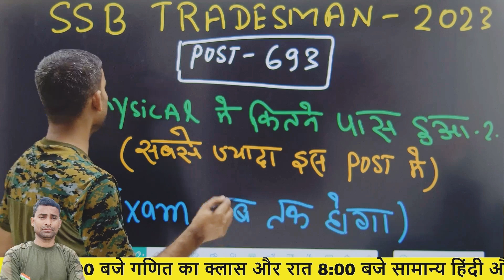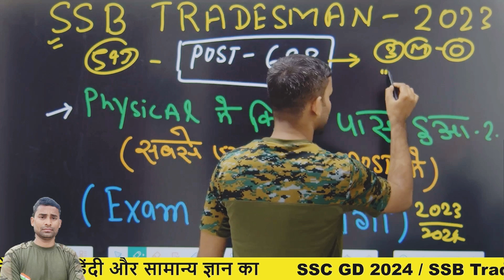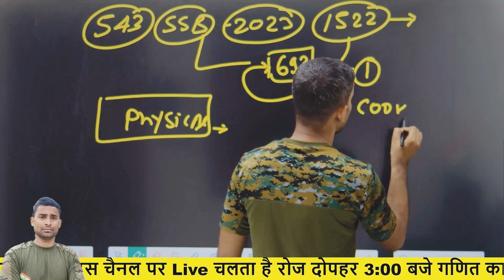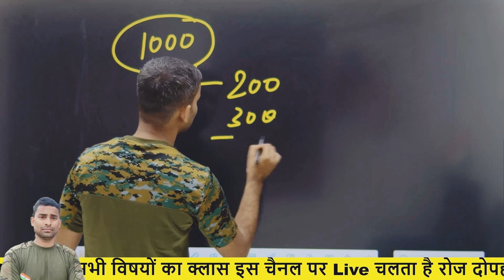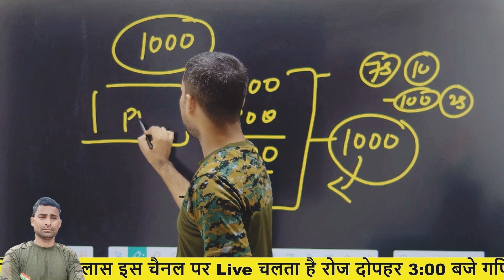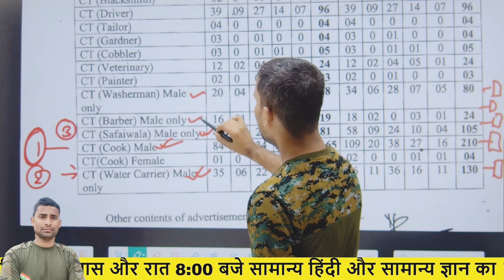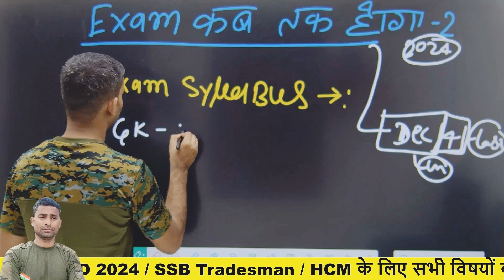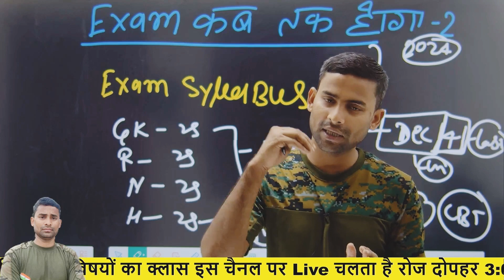SSB Tradesman Exam Date 2023 Out ✅ SSB Exam Date 2023 ! SSB Tradesmen Syllabus 2023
SSB Tradesman Exam Date 2023 🔴 Post: 543 Exam Date Out ! SSB Tradesman Exam Date 2023 ! SSB Exam
SSB Tradesman ka exam kab hoga
SSB Tradesman Physical Update
SSB Tradesman Exam Date New Update
SSB Tradesman ka Exam kab hoga  n
ssb tradesman exam clasess
ssb exam class
ssbexam
SSB TRADESMAN CUT OFF 2023

SSB Tradesman Exam Date 2023 Out ✅ SSB Tradesman Vacancy 2023 ! SSB Tradesmen Syllabus 2023 ! Exam

ssb physical test 2023
ssb tradesman
ssb driver exam date 2023
ssb tradesman ka exam date